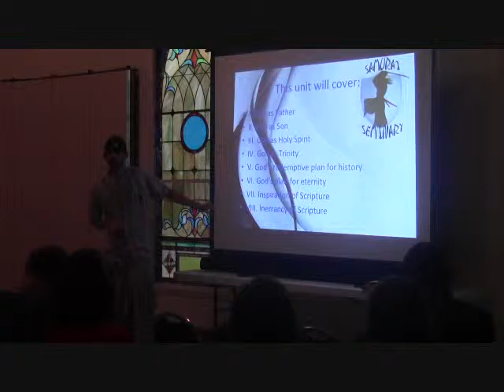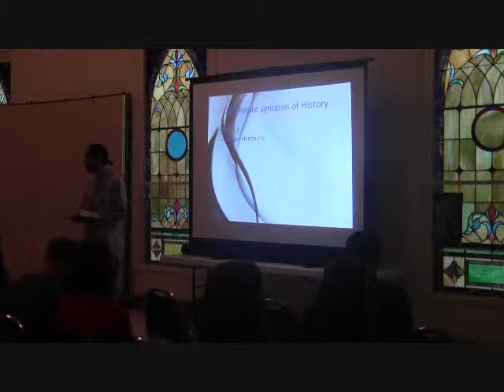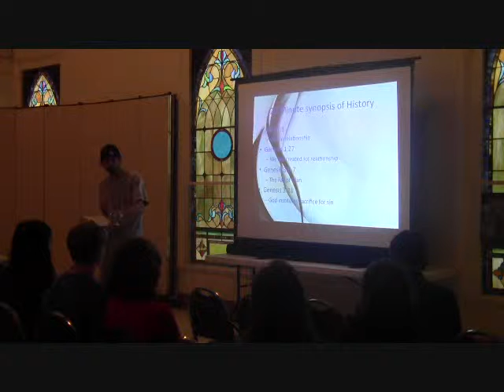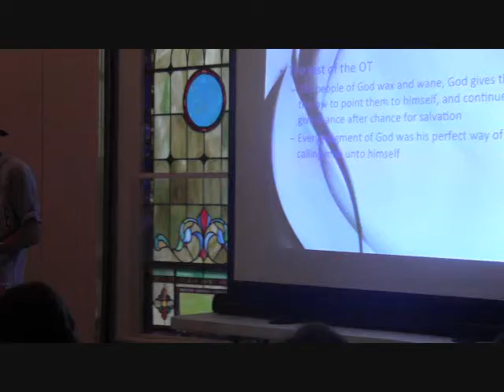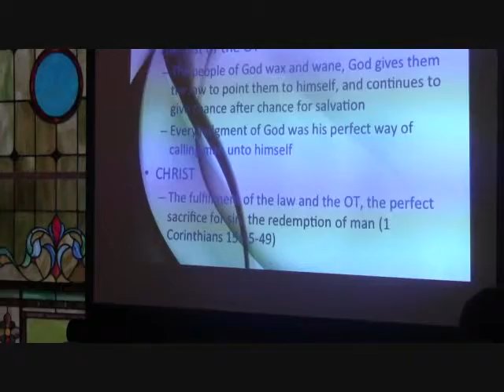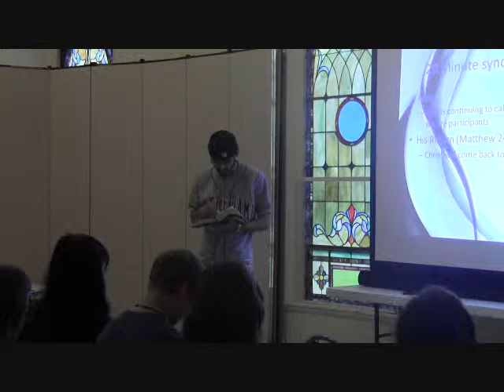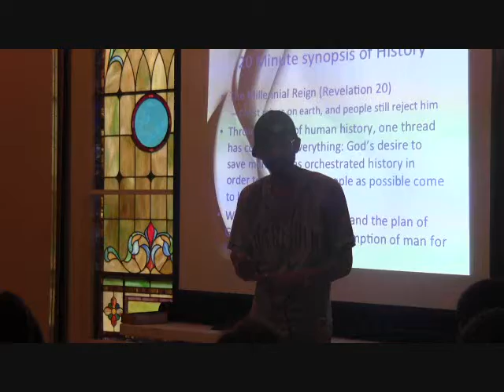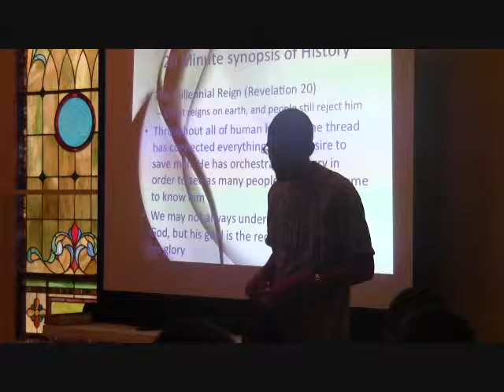Sytematic Theology: God's Redemptive Plan For History